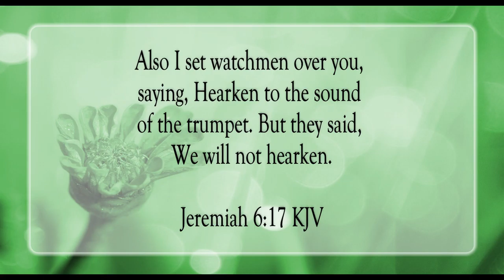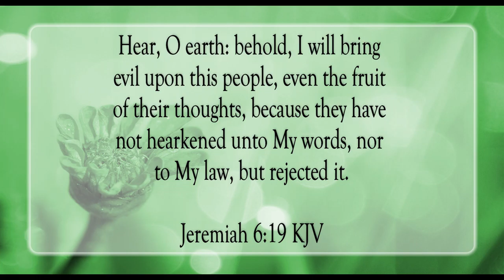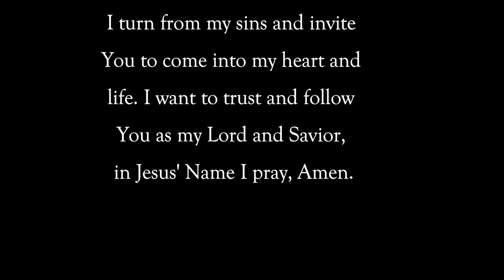God Tried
Scripture of the Day! God tried!